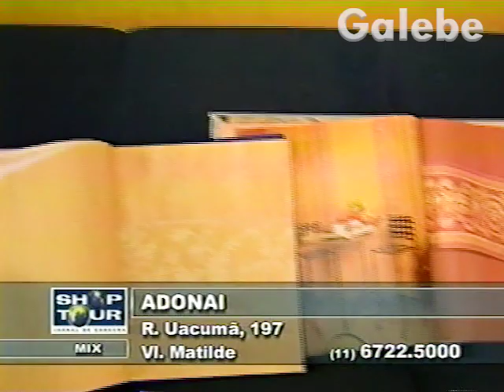ADONAI CRIS MELO GALEBE 19 10 2001 1